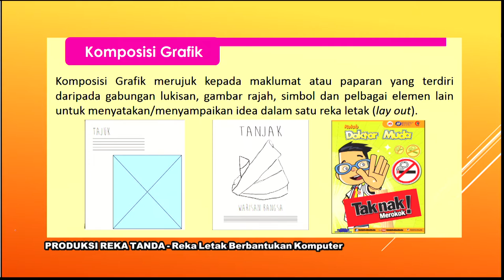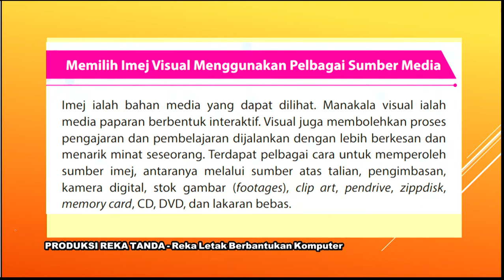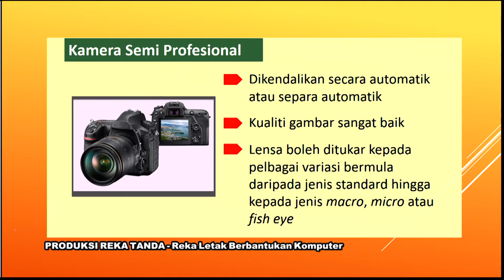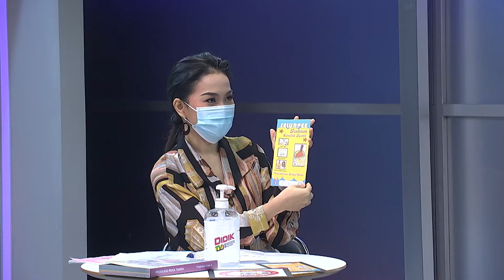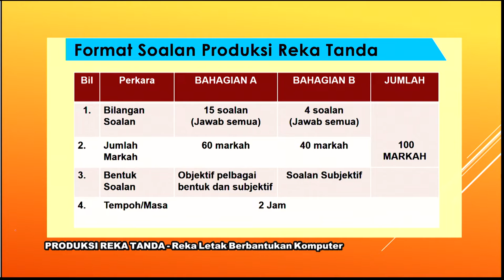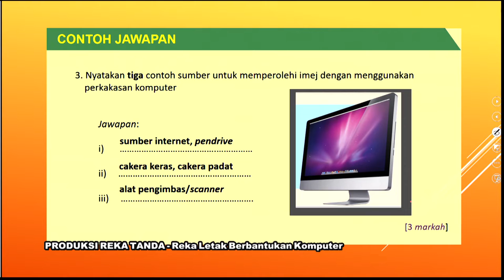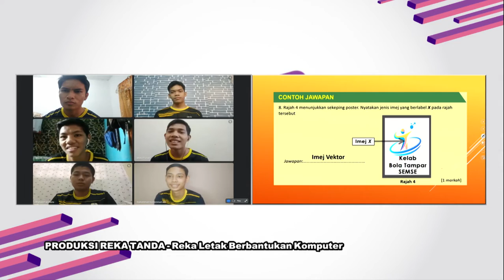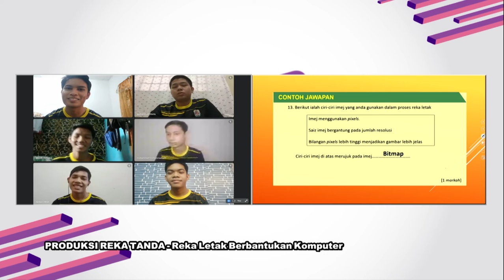DidikTV RTS SPM 2021 Ep 288 Produksi Reka Tanda Reka Letak Berbantukan Komputer Ting 4 Modul 4